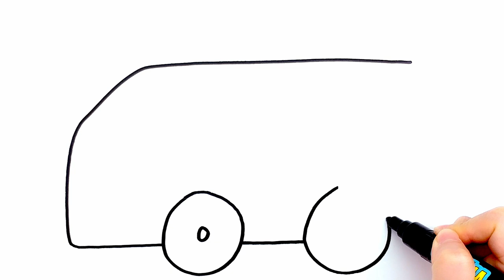Let's draw a fire truck and an ambulance with watercolors for kids, toddlers | Sally Pop Art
Hi, everyone! I'm sally!
Today, Let's draw a fire truck and an ambulance with watercolors
and play with fun!

Everyday Sally POP!